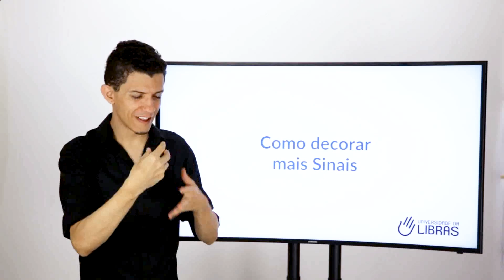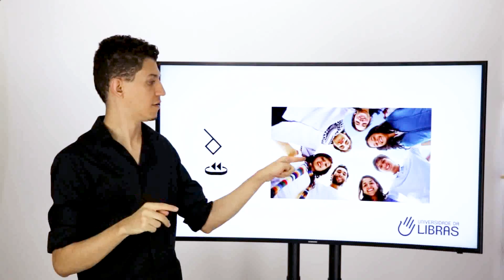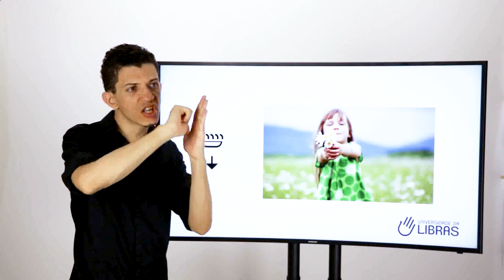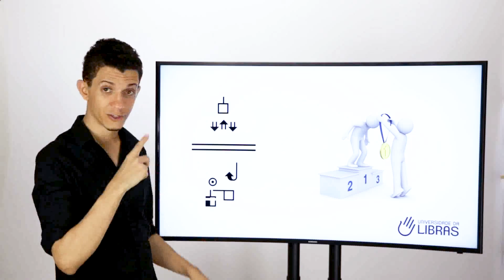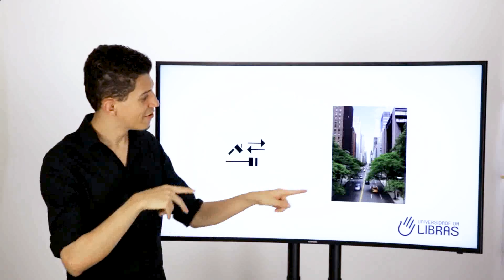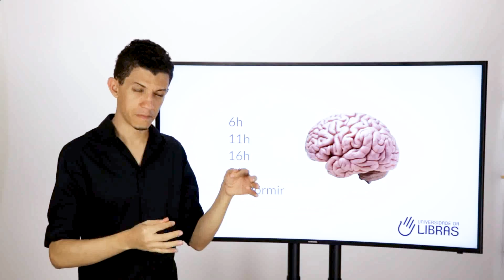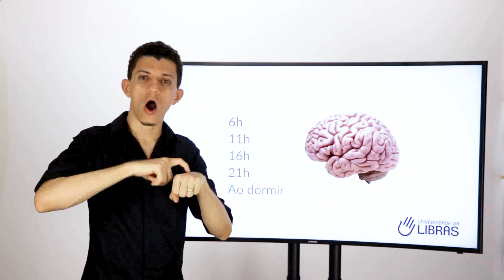Como Decorar Mais Sinais da Libras? - Madson Barreto - Universidade da Libras (Unilibras)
Descubra como aumentar seu vocabulário da Libras, memorizando os sinais da Libras que você aprende com facilidade!

Se você aprende os sinais, mas esquece eles no outro dia, não adianta de nada, fica travada na Libras, é importante aprender como memorizar os sinais de forma eficiente. E é isso que o professor Madson Barreto te ensina agora.

Vídeo Aula acessível em Libras!